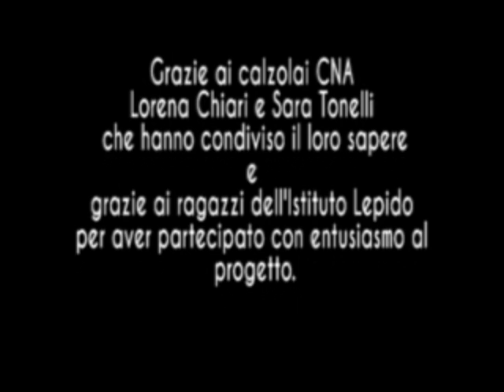Artigiani CNA RE e Istituto Lepido - Progetto "Con i sandali ai piedi"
L'antico mestiere del calzolaio spiegato ai ragazzi dell'Istituto Lepido di Reggio Emilia per trasmettere alle nuove generazioni la cultura del saper fare e il valore dei mestieri artigiani manuali che hanno reso grande il Made in Italy nel mondo.